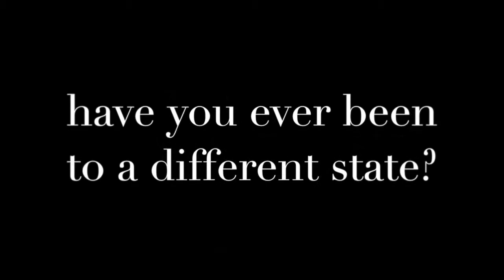Loose Screw Tv TT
This video is about tt